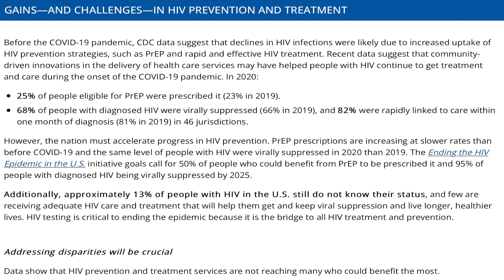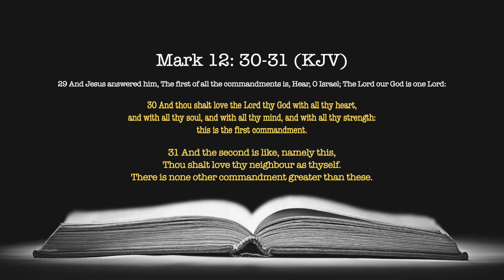HIV 101: [Episode 02] LOVE's TREATMENT | We Declare Victory!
"You Don't Know What They've Been Through!"

2023, Ministers James Brown and Justin Porter are back to sit and share with you how to deal with the problematics of HIV from a 'Faith Based Response'!! Episode 2 of this year's 3-Part Series addresses TREATMENT from 2-Standing Points: MEDICAL TREATMENT & HOW TO TREAT PEOPLE

Edited By: Minister Cameron Phillips